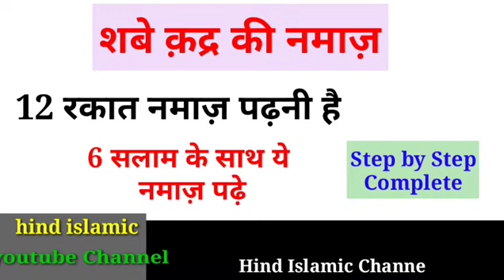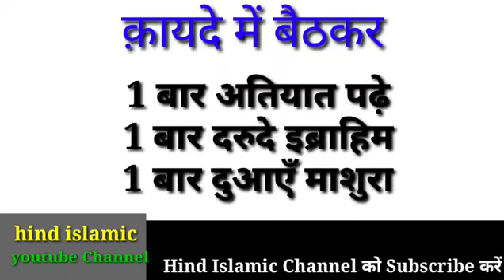shabe barat/shabe qadar ki namaz ka tarika#shab_e_barat_ki_namaz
shabe_barat_ki_namaz_kese_padte _hai
namaz_e tauba_ka_tarika
Shab_e barat ki namaz kitni rakat hoti hai
Shabe_barat_ki namaz_padhne_ka_tarika
Shabe_barat_ki namaz kitni rakat_hoti_hai